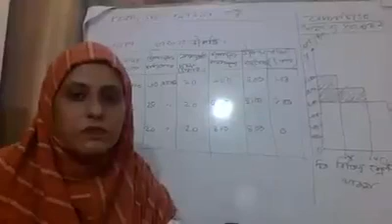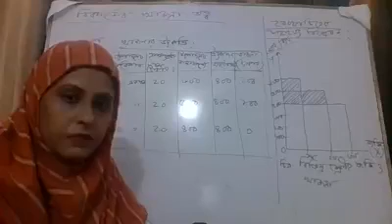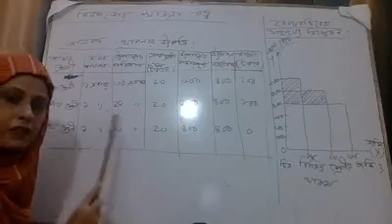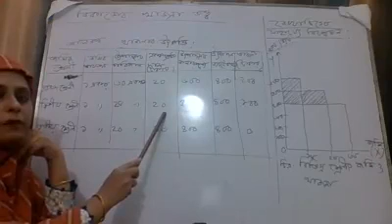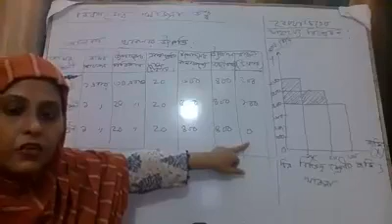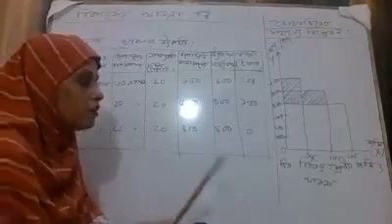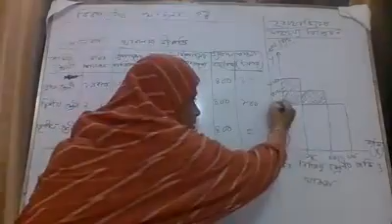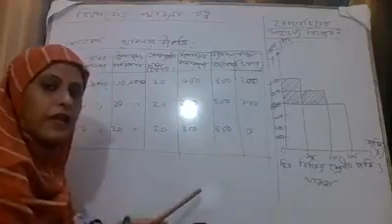সানজিদা রহমান, সহকারী অধ্যাপক, বিভাগ : অর্থনীতি,নারায়ণগঞ্জ সরকারি মহিলা কলেজ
Topic: অর্থনীতি ১ম পত্র,একাদশ-দ্বাদশ শ্রেণি,রিকার্ডের খাজনা তত্ত্ব,Lecture:05,